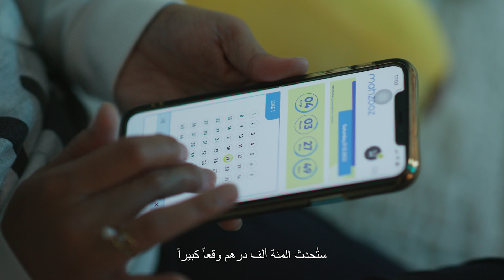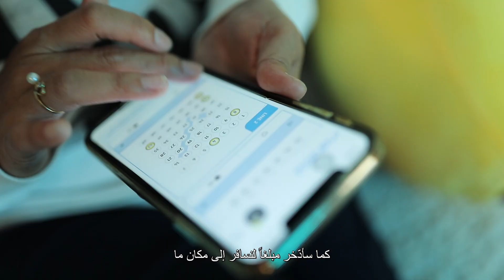Rowena - Lucky AED 100,000 Winner!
Congratulations to Rowena on winning AED 100,000 with Mahzooz! You could be a lucky winner too!
Participate in two draws for just AED 35 🤩Win AED 10,000,000 by matching 6/39 numbers on Fantastic Friday or by matching 5/49 numbers on Super Saturday 👏You could also win AED 1,000,000 and AED 100,000 guaranteed for 3 participants on Saturday 🤗 ⁣
Participate now and step into the good life 💙⁣
*T&Cs apply